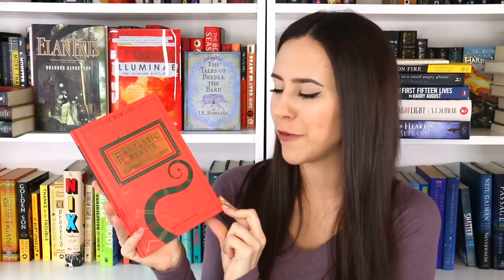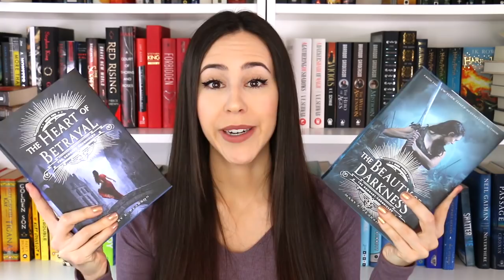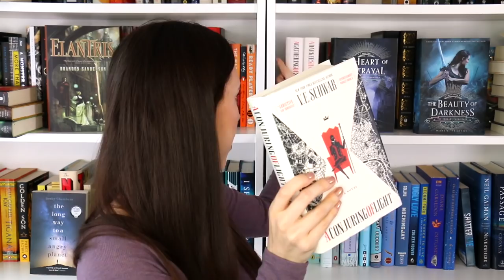Top 5 Favorite Books I've Read This Spring || 2017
Top 5 Favorite Books I've Read This Spring!

What's your accent?
French Canadian

Do you read French books?
I started this channel to read more in English but I will read the French Classics in French!

Where are your shelves from?
IKEA - Billy